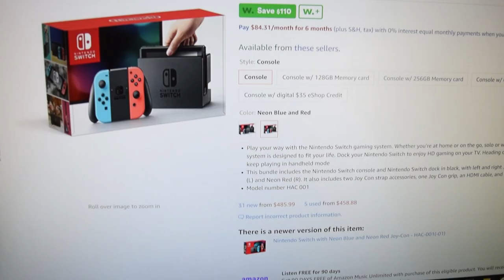Please Stop Buying the Nintendo Switch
please karen i'm begging you to stop threatening to sue me because i have no switchs in stock for little timmy please its not my fault i swear